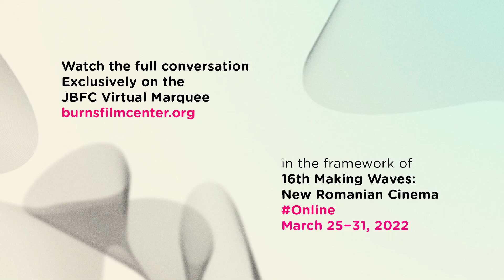Teaser | MW16 INTERVIEWS - Șerban Pavlu on MIKADO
For the 16th online edition of Making Waves, we continue to offer not just a carefully curated selection of the best in new Romanian cinema, but also an encounter with their filmmakers in a series of exclusive pre-recorded conversations.

Get a sneak peek at the conversation between actor Șerban Pavlu and Making Waves president Corina Șuteu. They delve into Emanuel Pârvu's second feature MIKADO, presented at Making Waves 16 in U.S. Premiere, their previous collaboration on MEDA AND THE NOT SO BRIGHT SIDE OF THINGS, and being one of the most recognizable actors in contemporary Romanian cinema.

The full interview is available to stream after the film exclusively on the JBFC Virtual Marquee.

The 16th Making Waves: New Romanian Cinema runs March 25-31, 2022 ONLINE throughout the U.S., in collaboration with our long-term partners at the Jacob Burns Film Center.